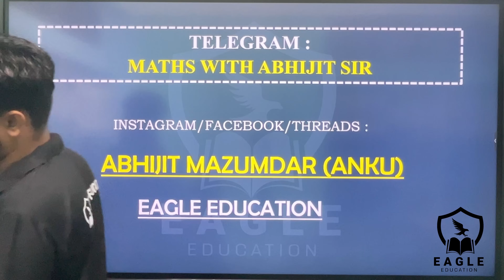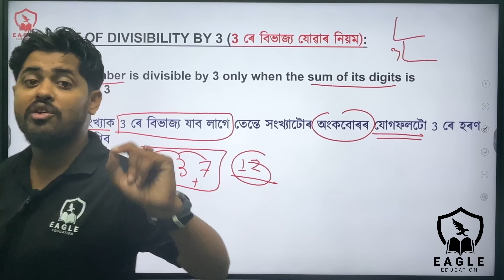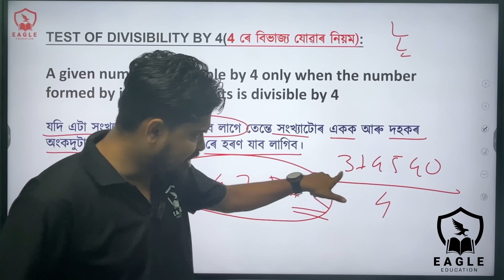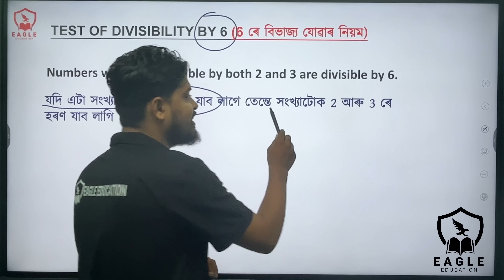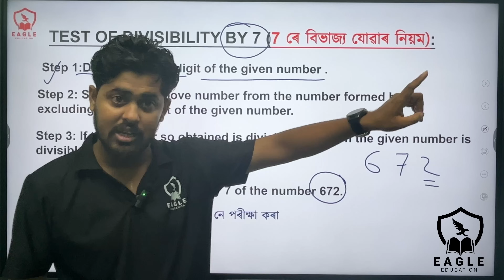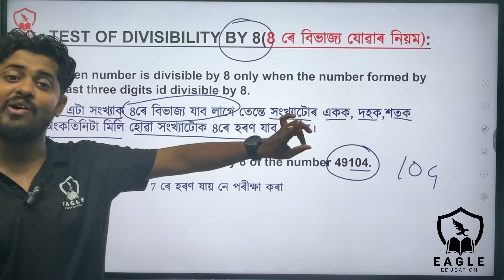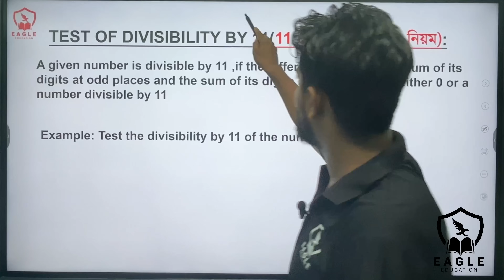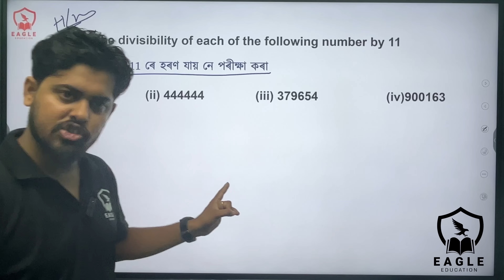Class no 14/Test of Divisibility/Maths/Abhijit Sir/ADRE 2.0/32000+ vacancy/Eagle Education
Complete Maths Practice with Concept by Abhijit Mazumdar Sir (State Record Holder) for upcoming new vacancies under Assam Govt.
Daily Live Class, Recorded Class with Practice Set and worksheet.